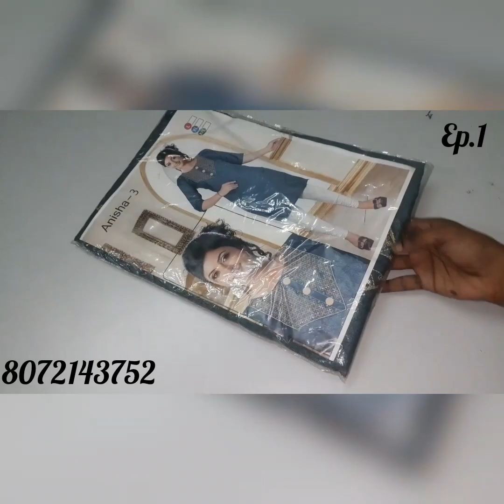Kurthi collcetion(all 150/-only)offer sale(whole sale price)budget friendly offer!!!!